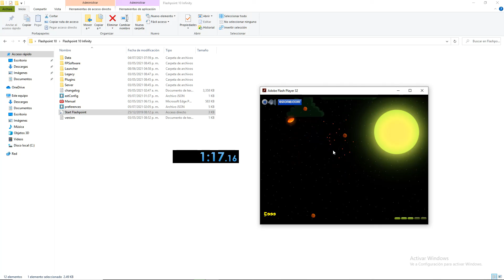[ WR ] Slingoween - 5000 Points - 45 seconds